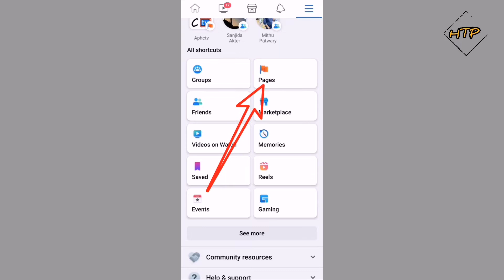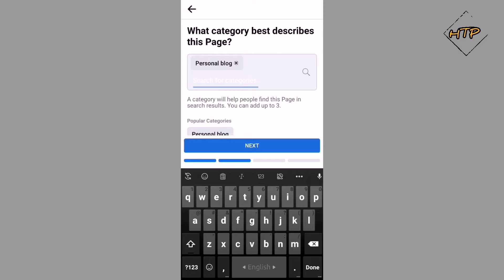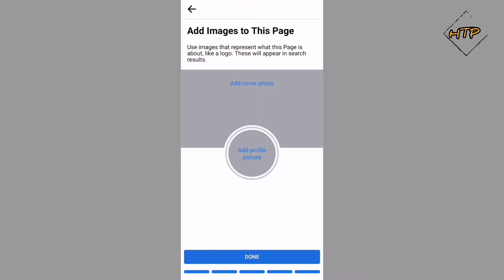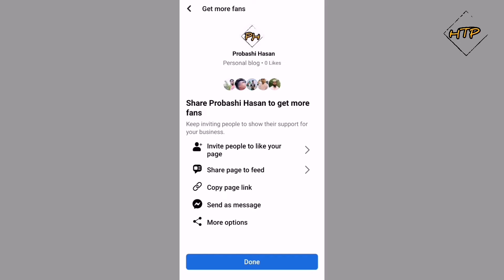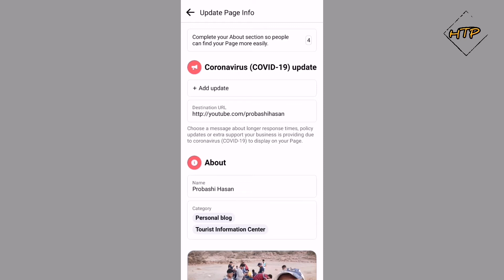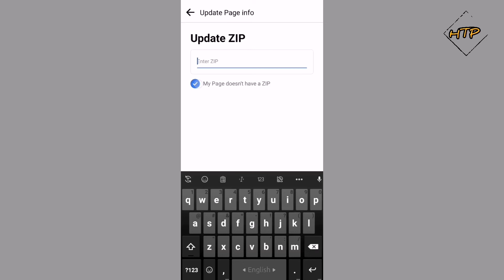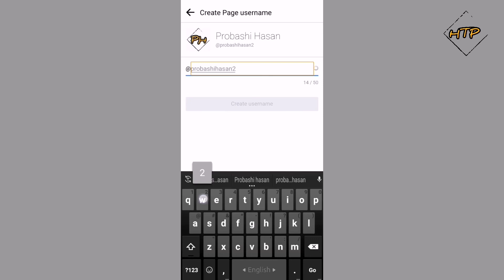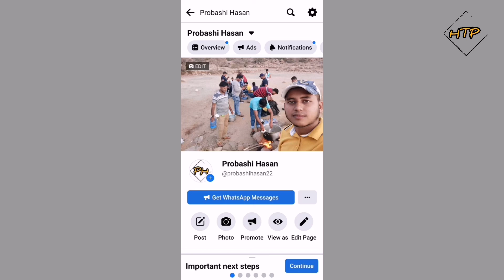Create Facebook Page _ 2022 সালের নতুন নিয়মে ফেসবুক পেজ খুলুন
2022 সালের নতুন নিয়মে ফেসবুক পেজ খুলুন

যে কোন অনুষ্ঠানে ভিডিও করতে যোগাযোগ করুন.